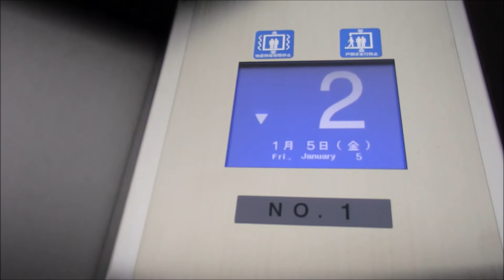【液晶画面注目：乗り場液晶搭載】リトハ加古川のエレベーター（フジテック製）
リトハ加古川のエレベーターです。乗り場液晶搭載です。また乗り場に防犯モニターがあります。珍しく液晶画面に「ペットは抱いてお乗りください」と表示されていました。初めて観ました。是非ご覧ください。

機種名：エクシオール
停止階：1.2
設置台数：1機